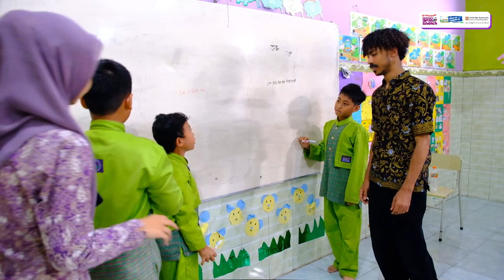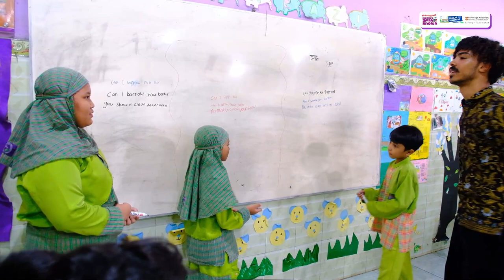Modal Verb| Guest Teacher Fourth Grade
Do modals confuse you? Are you unsure how to use the words can, could, may, might, should, ought, must, have to, shall, will, or would?
Don't worry guys. Mr Hosam will explain more about it.